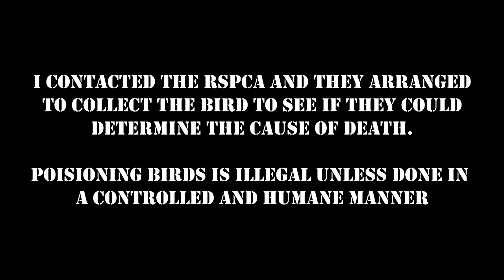Neigbour from hell, Throws dead birds over the fence.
Neighbour now caught throwing dead birds over the fence, with out a care in the world.